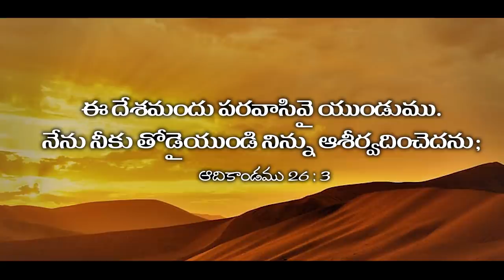ఆశీర్వాదము పొందుకోవాలి అంటే ? || Dr John Wesly